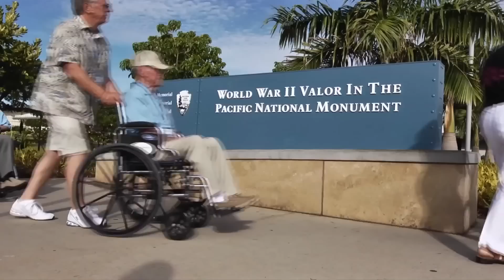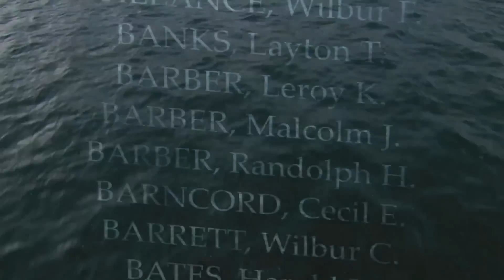World War II Vets Return To Pearl Harbor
December 4, 2012 - Eighteen World War II Pearl Harbor survivors, from Wisconsin, return and recall their vivid memories about one of the most infamous days in American history. These men from our Greatest Generation were able to make the trip through the courtesy of Old Glory Honor Flight.

Video by Air Force Tech. Sgt. Chris Hibben
4th Combat Camera Unit

USA Patriotism!